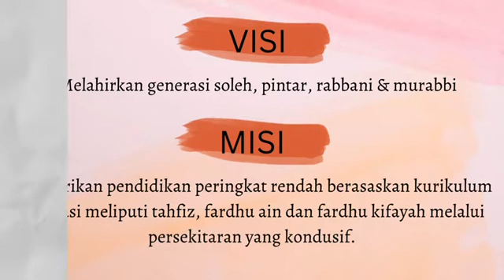VIDEO KORPORAT SRITI GEN Q, SEREMBAN TAHUN 2022.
Salam perkenalan dari kami warga SRITI Gen Q. Doakan kami semoga sekolah ini cemerlang, gemilang dan terus maju kehadapan selari dengan visi dan misi SRITI.